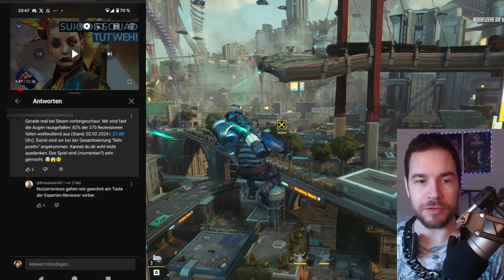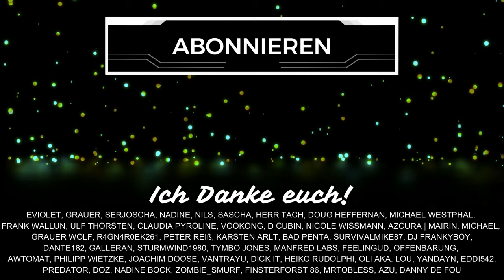SUICIDE SQUAD Game - REVIEWS haben RECHT! Ich habe mich GEIRRT...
Es gibt neue Reviews und Tests zu Suicide Squad Kill the Justice League. Warum die jetzt meiner Meinung nach plötzlich recht haben, erkläre ich euch heute im Video... und es ist nicht so, wie es jetzt vielleicht wirkt! Ich meine nämlich die Spieler Bewertungen zum Suicide Squad Game auf Steam! ;) Schenkt mir kostenlos ein Abo hier auf YouTube oder folgt mir hier auf TWITCH beim STREAMING